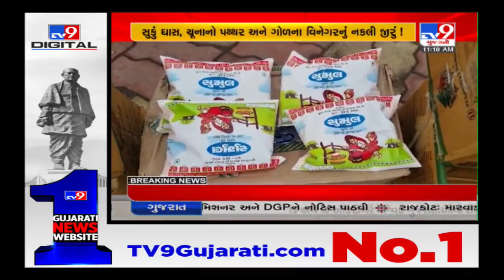As the Diwali festival approaches, beware of adulterated sweets & food items |TV9GujaratiNews